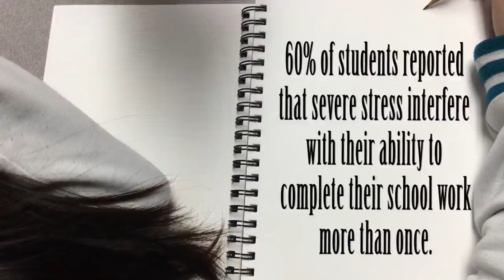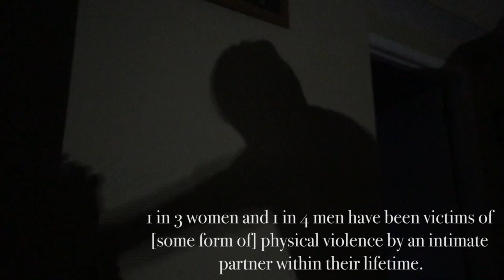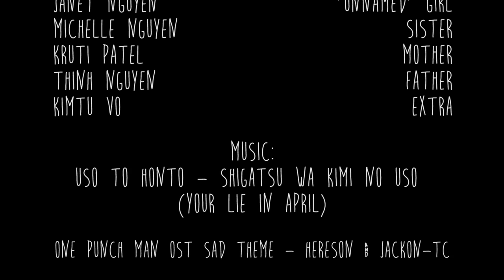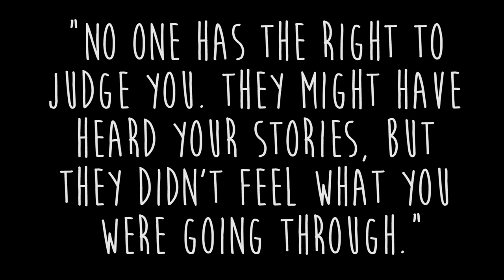kimtu vo kruti patel janet nguyen michelle nguyen